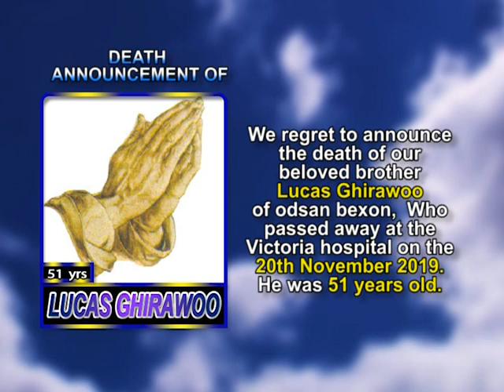Lucas Ghirawoo short